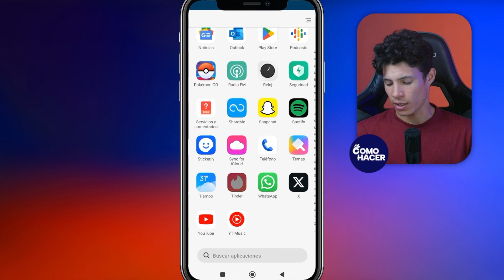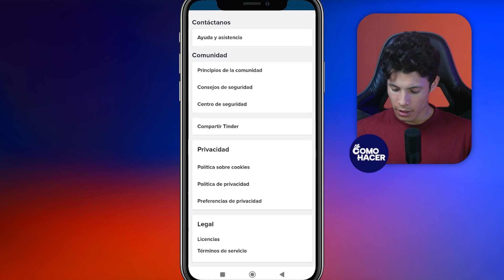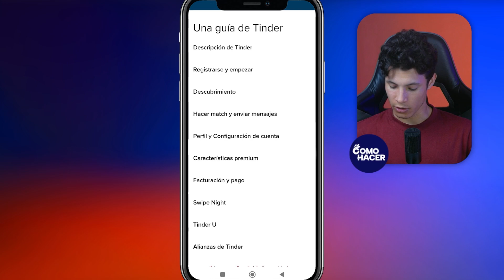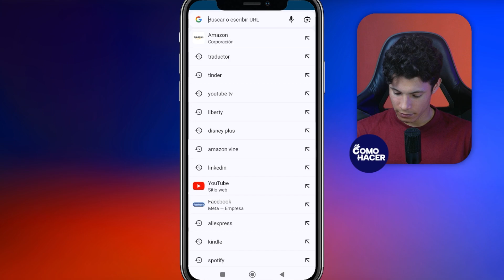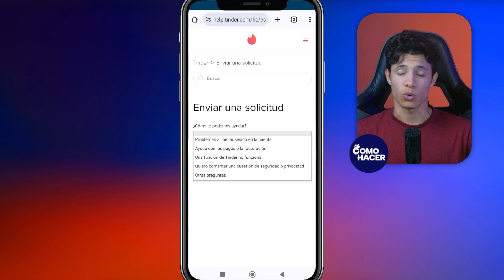¿Cómo CONTACTARSE con Tinder? - 👋​ Aprende a Contactar a Alguien de Tinder 👋​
¿Tiene problemas usando la aplicación de citas de Tinder? En este video te mostramos cómo encontrar la solución. Conoce Cómo CONTACTARSE con Tinder de diferentes maneras para quejas, reclamos o soporte de ayuda para el uso de la aplicación. Te mostramos los diferentes canales a tu disposición para ponerse en contacto con Tinder y resolver todos tus problemas y dudas sobre el uso de la plataforma.